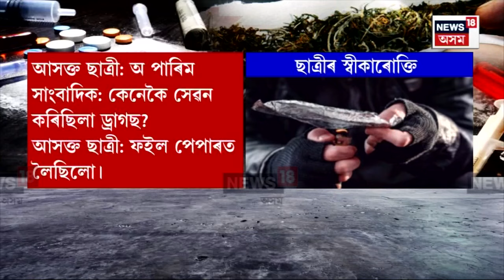Morianiত ড্ৰাগছ আসক্ত ছাত্ৰীৰ বিস্ফোৰক স্বীকাৰোক্তি। ড্ৰাগছ এৰিব খোজোতে মৃত্যুৰ ভাবুকি। N18V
Moriani News | ড্ৰাগছৰ কৰাল গ্ৰাসে আৱৰিছে মৰিয়নীক। ড্ৰাগছ পেডলাৰৰ টাৰ্গেট বিদ্যালয়ৰ ছাত্ৰ-ছাত্ৰী। মৰিয়নীৰ অলিয়ে গলিয়ে চলিছে ড্ৰাগছৰ অবাধ বেহা।